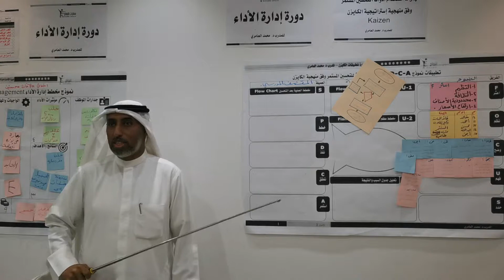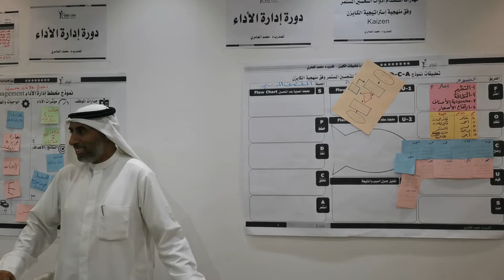من فعاليات دورة إستراتيجية الكايزن Kaizen مع المدرب د. محمد العامري